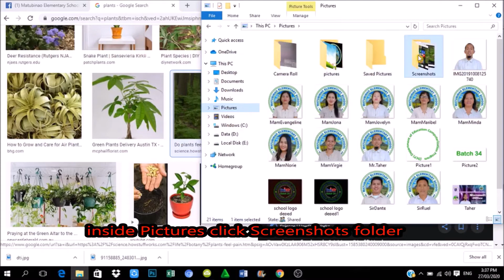HOW TO TAKE A SCREENSHOT ON YOUR LAPTOP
It helps you how to use the shortcut key of your keyboard to take screenshot on your laptop. thanks, please don't forget to subscribe and click the bell for more tutorial.